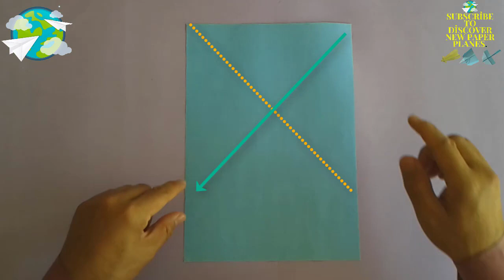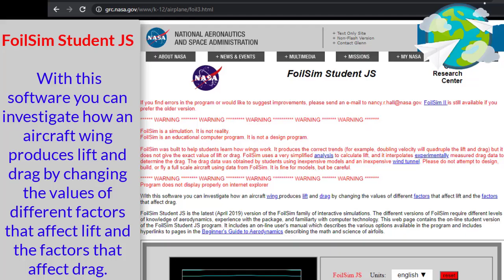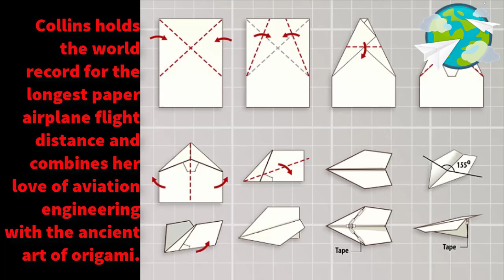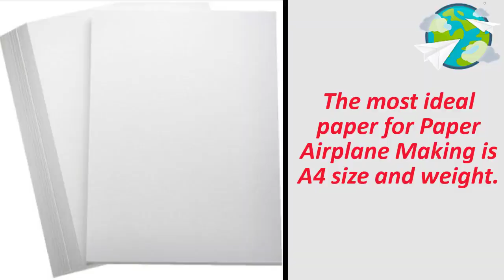How to Make a Crazy Paper Plane? / Paper Plane Making Science Direction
Dear Paper Universe followers, we have prepared a video on How to Make a Crazy Paper Plane?  You can simply do it yourself.

You can participate in paper airplane competitions by learning the art of paper airplane folding and paper airplane piloting. You can enter the Guinnes Book of World Records with the Paper Airplane World Record.You can find the most airborne airplane models, world record-breaking airplane models, easy airplane models, the art of making paper airplanes, how to make the world's best paper airplane, origami examples.